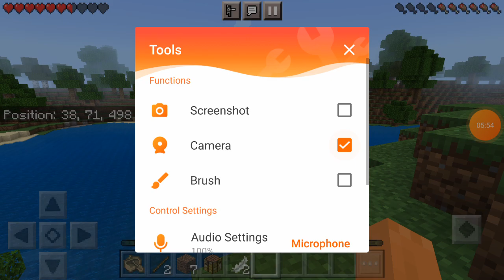THIS MINECRAFT Rip 😐😐😭😭😭🕶